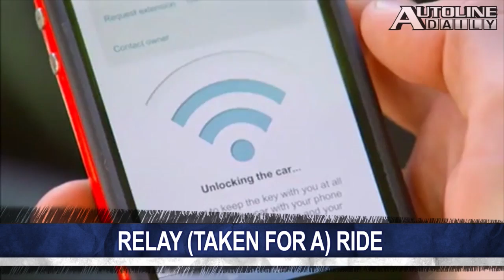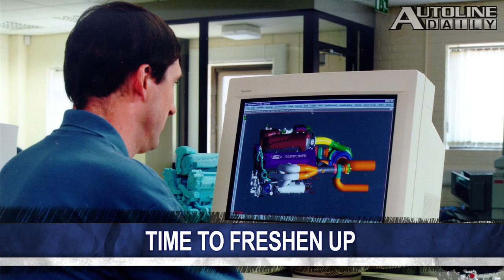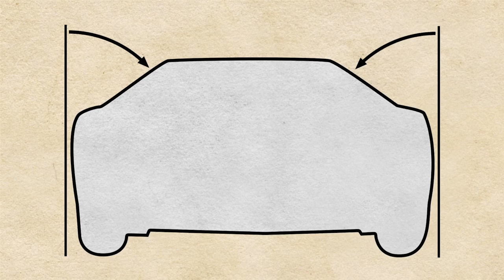How 17th Century War Ships Influenced Automotive Design - Episode 1140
Tesla Motors announces its paid off its government loan, and ticks off another automaker in the process. A new study highlights how car dealers need to do a better job on the internet. After nine decades of making cars in country, Ford announces it will end production there. All that and more, plus the debut of Design Handbook with the encyclopedic automotive expert, Jim Hall.